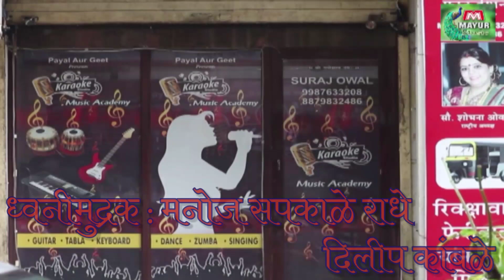MISS CALL मीस कॉल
MISS CALL
मीस कॉल
गायिका =शोभना ओवाळ
गीतकार,संगीतकार =मनोज सपकाळे राधे
संगीतकार =शैलेश डोंगरे
रीधम = अनीश आवळे
न्यू फेमस रेकॉर्डीग स्टूडीयो ,ऊल्हांसनगर
ध्वनिमूद्रण =मनोज राधे
                  दीलीप कांबळे
व्हीडीयो येडेटीग = संदेश बैसाने
मयूर म्यूझीक प्रस्तूत
निर्माती,निर्देशीका =गायत्री सपकाळे
९०१११८४२७९ मनोज राधे
🙏🌹🙏आमचा व्हीडीयो स्वाग आवडल्यास
लाईक करा, शेअर करा,कमेन्ट करा
🙏🌹💥सबक्राईब करा💥🌹🙏
                धन्यवाद